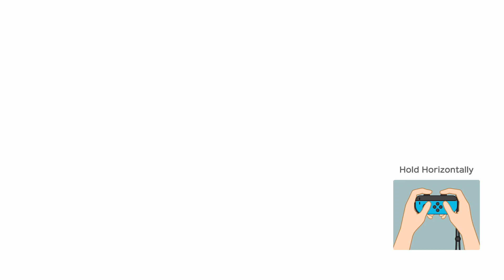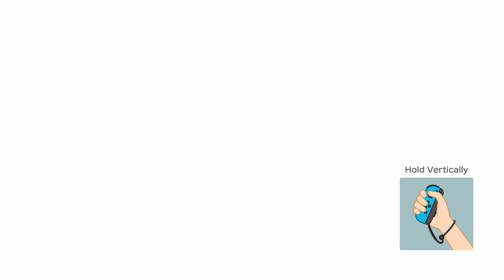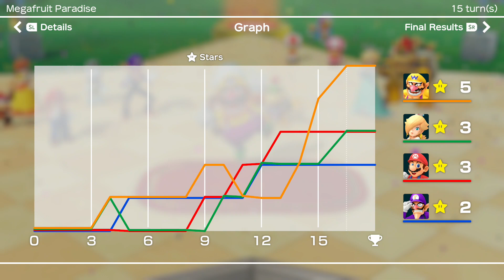Super Mario Party Wario vs Rosalina vs Mario vs Waluigi #8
Super Mario Party Wario vs Rosalina vs Mario vs Waluigi - Megafruit Paradise 15 Turns (Master COM Difficulty CPU) ◆【Super Mario Party Mario Party Mode